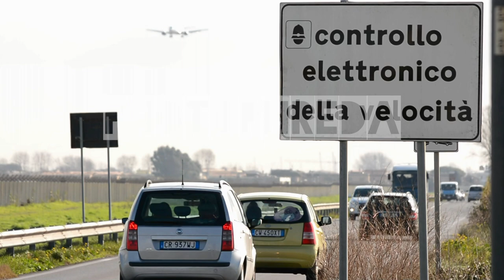free stock footage / repertorio video immagini generiche /alta velocità